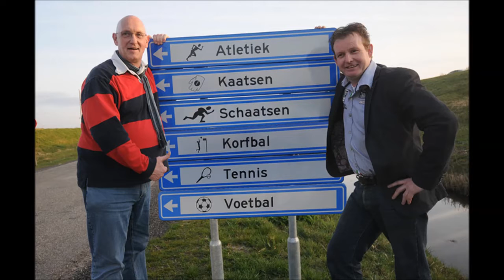Akke Bosma - Middelpunt - en Sport in Grou werken samen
Het Middelpunt en Sport in Grou zijn geen onbekenden van elkaar

Sport in Grou TV in gesprek met Akke Bosma.